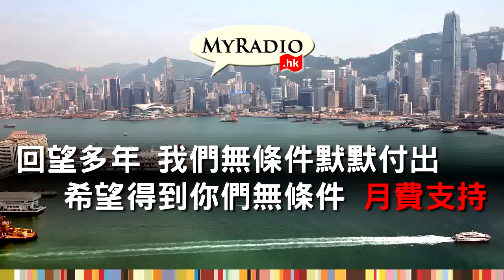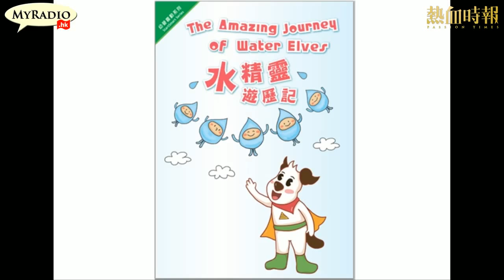大香港早晨 150528 ep329 p4 of 4 廿八座大王的政府吉祥物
大香港早晨 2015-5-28 第329集 節目重溫
主持：陳四、康、逸朗、Ian